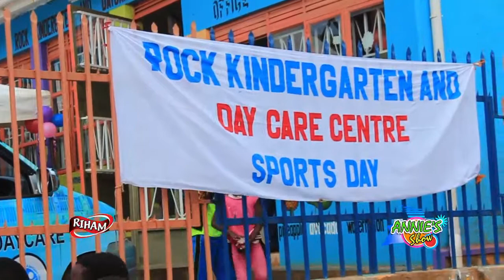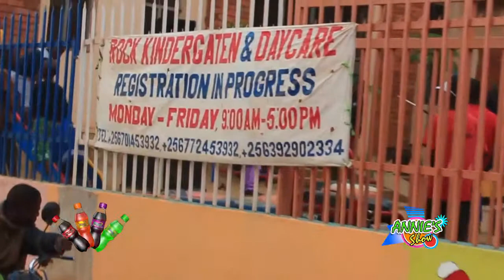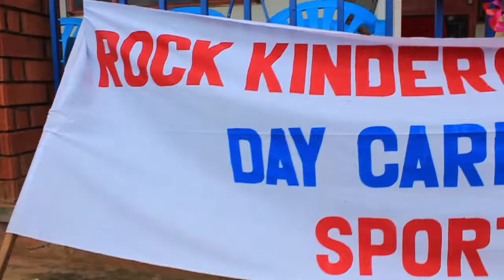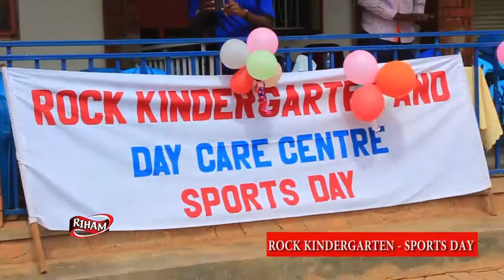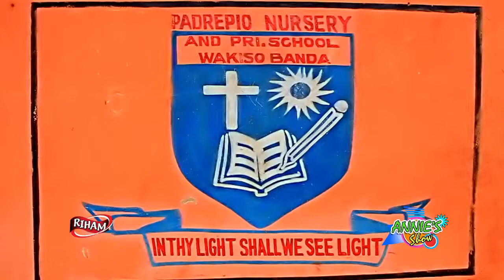Mummy Annie's show at Rock Kindergarten and day care centre sports day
Follow Mummy Annie on youtube : Annies tv show 2017 or mummy Annies show

For Mummy Annie on your event,